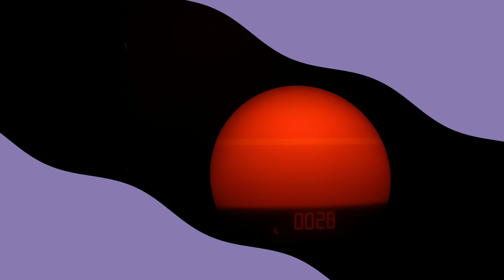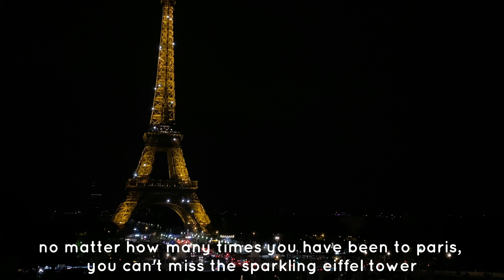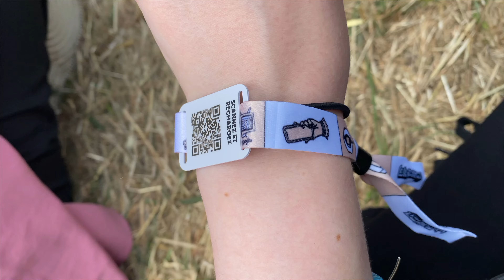Stray Kids - Lollapalooza Paris (VLOG)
Hi and welcome back to Fangirl Sunday!

Today's video is another VLOG. I really hope you enjoy watching it as much as I enjoyed the festival :)